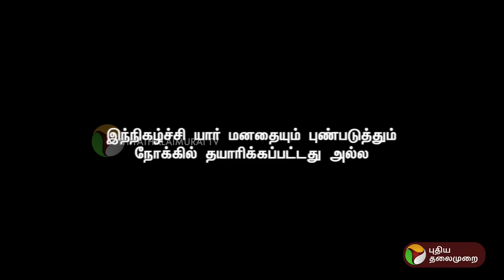துரைமுருகன் பேச்சுக்கு கண்ணடித்துக் காட்டிய ஜெயக்குமார்.. | 06.03.2024 | PTT